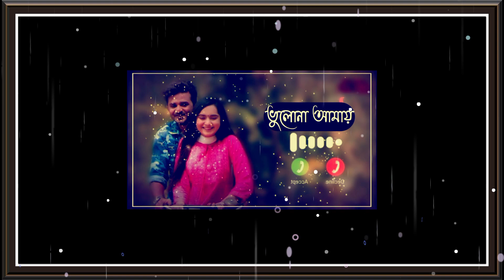Tumi Bhulo Na Amay | Lofi | Pashe Theko Chirodin | Farhan & Payel | Bangla Natok Song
ভুলোনা আমায়। Bhulona_Na_Amy_Title_Song_[Slowed+Reverb]_Musfiq_R_Farhan_Payel"Lo-Fi"Version! SHUVO2.0

- Lofi Edit By (Istiak Ahmed Shuvo)

- Hey Gyes Assalamualikum🌺

- All Right Reserver🖤

- 𝑈𝑠𝑒 𝑇ℎ𝑖𝑠 𝐻𝑒𝑎𝑑𝑝ℎ𝑜𝑛𝑠🎧
- 𝑁𝑒𝑤 𝐸𝑥𝑝𝑒𝑟𝑖𝑒𝑛𝑐𝑒😇

 • Bhulona Amay Titl...

- 𝐿𝑦𝑟𝑖𝑐𝑠
তোমার হাওয়ায় উড়া চুল

কানে রঙিন দুল

মিষ্টি যত ভুল,

ভালো লাগে আমায়

তোমার অবুঝ অভিমান

মায়ার পিছুটান

প্রিয় মৃদু গ্রাণ

ভালো লাগে আমার

আজ থেকেই আমি শুধু যে তোমার

তুমি ছাড়া মন অসহায়

পাশে থেকো চিরদিন

ভুলোনা আমায়,

ভুলোনা আমায়

ভুলোনা আমায় (২ বার)

তুমি আছো হৃদয়ে

সবটা জুড়ে

তোমার ছায়া আমায়

রাখে ঘিরে

যত আসুক বাঁধা,

নামুক আঁধার

ছিন্ন হবে না প্রেম,

তোমার আমার

পাশে থেকো চিরদিন

ভুলোনা আমায়,

ভুলোনা আমায়

জোসনার আচ্ছা যে,

তোমারই আলোয়

হৃদয় জুড়ে নামে

সুখেরই প্রলয়

একটাই পৃথিবী

তুমি জীবন আমার

তোমার মত, প্রিয়

কেউ তো নেই আর

পাশে থেকো চিরদিন

ভুলোনা আমায়,

ভুলোনা আমায়

- CoppyRight Issues -

We Will Delete Our Vedio. Please Do Not Copyright The. Vedio

Song : Bhulona Amay
Singer : Kona & Avraal Sahir
Lyrics : Ahmed Risvy
Tune & Music : Avraal Sahir
Drama : Bhulona Amay
Director : Jakaria Showkhin
Starring : Musfiq R. Farhan, Keya Payel, Kona & Avraal
Cinematographer: Kamrul Islam Shuvo
Label : Sultan Entertainment

Tumi Bhulo Na Amay | Lofi | Pashe Theko Chirodin | Farhan and Payel | Bangla Natok Song | Bangla Lofi

🎧  Use Headphone For New Experience 🎧

Song : Bhulona Amay
Lyrics : Ahmed Risvy
Tune & Music : Avraal Sahir Drama : Bhulona Amay
Director : Jakaria Showkhin
Label : Sultan Entertainment